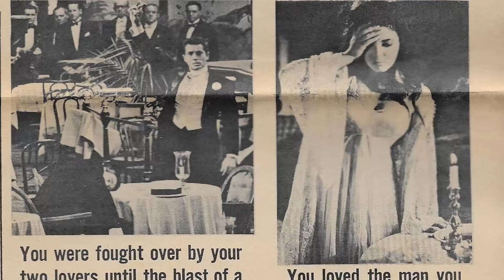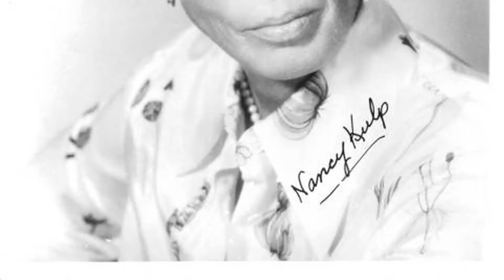How Each Beverly Hillbillies Cast Member Died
Step into the world of Vintage Showtime Vault! Our latest video, 'How Each Beverly Hillbillies Cast Member Died', promises to ignite your sense of adventure and curiosity. From hidden gems to iconic landmarks, let's embark on an unforgettable journey together!